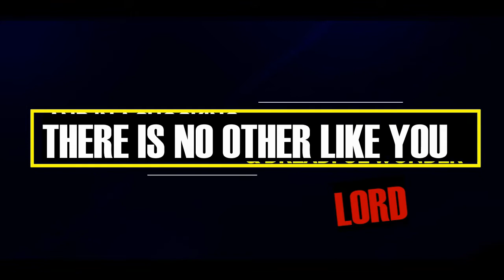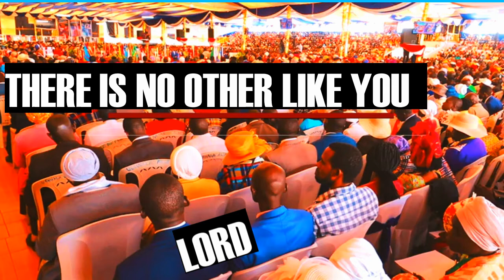There Is No Other Like You |Worship Song| WorshipTV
There Is No Other Like You |Worship Song| Worship TV

Welcome to Worship TV Where it is All Things WORSHIP